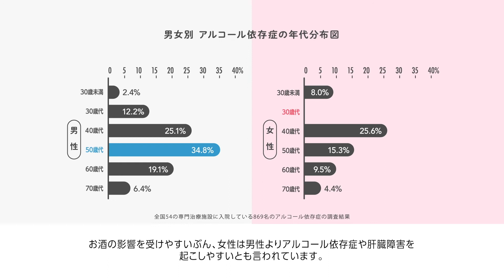SUNTORY DRINK SMART MOVIE 「かんぞう君に、きいてみよう。」 動画で知りたいお酒のこと 02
CHAPTER 2 : 人種や性別とお酒の関係
イラスト：Philippe Petit-Roulet (フィリップ・プチ=ルーレ）